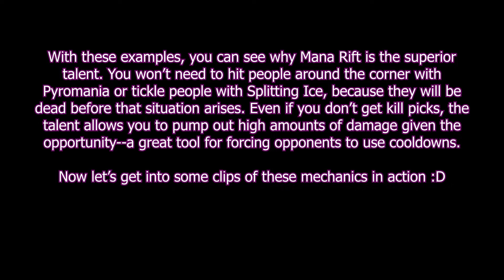Paladins: Why Mana Rift Is Imani's Best Talent